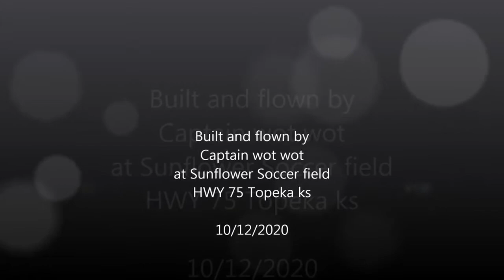Pheonix westland Lysander On board camera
All i can say was this  was an Great flight   and the plane and  the  Runcam worked  Fantasticly..

 It went togeatehr like a dream  ,added a  Eflite 60  and a  6s  5000 battery and  a 100amp Avion ESC  Spectum  4 channel basic  radio  and a  DX8E .

I  got about 10 mins of flight  really doesnt need full throttle  apart from for take off  ,about 1/2  is  all thats needed  .

This is not a  stunt plane ,   its  an easy flying beast  from the WW2   it does however need a bit of  power to keep the speed up to land..

  The  first time  you do it its  a bit against all you know  but this is a  war bird  It will only land  with a bit of throttle  right up till the  last second  as you can see on the video.

Very highly recommended  but bear in mind with wooden models you normally only get to crash them once. so get your  chops in on the foamies ..

Its  best set at 50%-75-100 rates  and  40+ expo on all

Love this bird  ..AAAAAAA+

Send me  one to test...